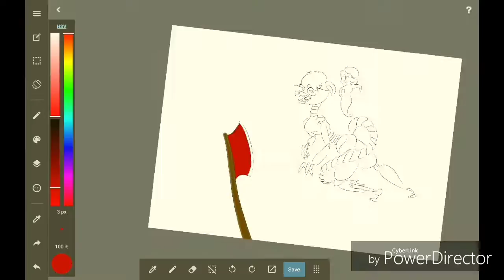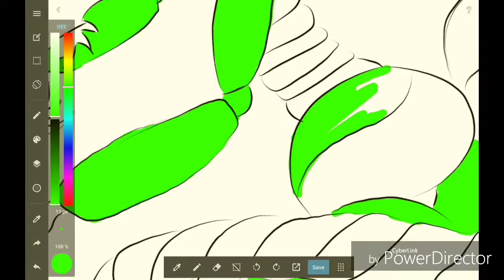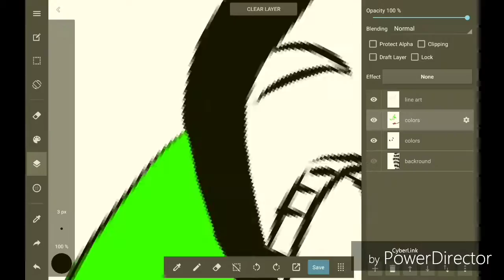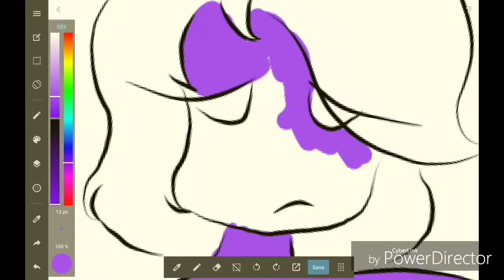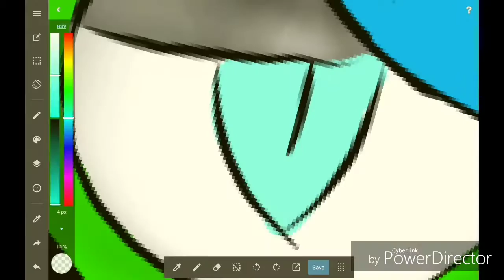Can I "Axe" You A Question?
this is my FNaF OC Rewire

Song is Set It Off - Swan Song